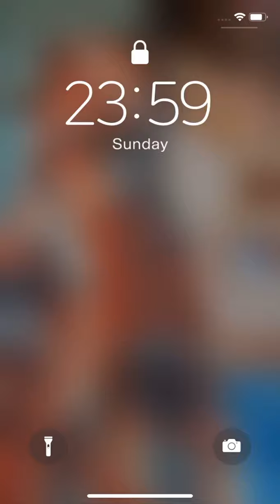OUTFITS OF THE WEEK | LOCATION 📍: YALL NECKS ‼️ | THE PIMPSTRESS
TECH I USE :

Camera : EOS Canon Rebel T7

Editing : iMovie